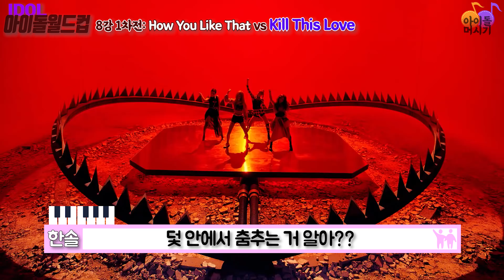블랙핑크(BLACKPINK) 노래 월드컵 1탄, 블핑 노래 모음 중 순위 1등은?? 랭킹을 알아보자!! [아이돌월드컵 EP.7]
가수 아이돌(idol) 걸그룹 블랙핑크(BLACKPINK) 노래 월드컵 1탄!!
랜덤으로 뽑힌 여덟 곡 중에 최애송을 골라 보자!!

1. How You Like That
2. Kill This Love
3. Ice Cream
4. 불장난(PLAYING WITH FIRE)
5. STAY
6. 붐바야(BOOMBAYAH)
7. Kiss and Make Up
8. 마지막처럼(AS IF IT'S YOUR LAST)

출연자 SNS
한솔: okiki36(인스타)

(YG, 와이지, 와이쥐, 지수, JISOO, 제니, JENNIE, 로제, ROSE, 리사, LISA)